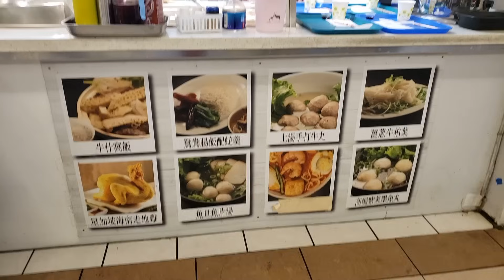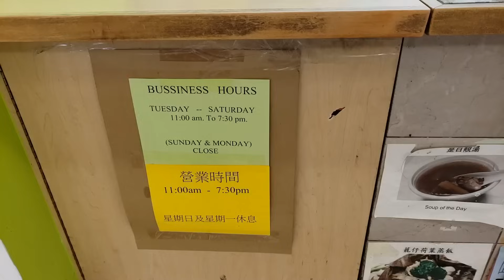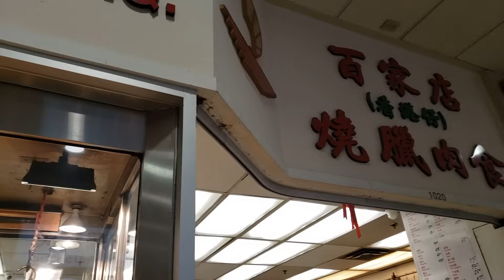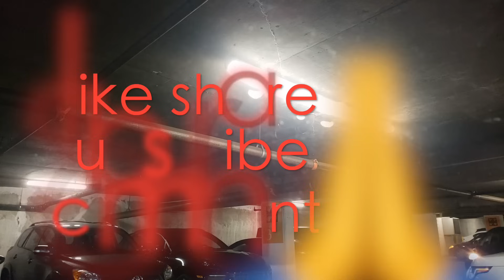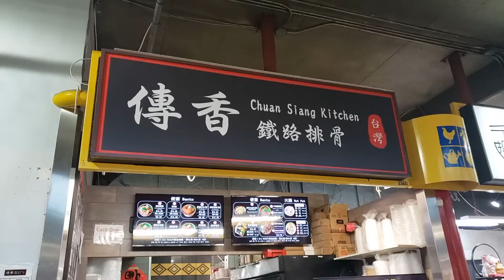這店有整隻燒豬出售可以吃到唔同部位的燒肉。日式放題己絕跡溫哥華。 HD 1080p